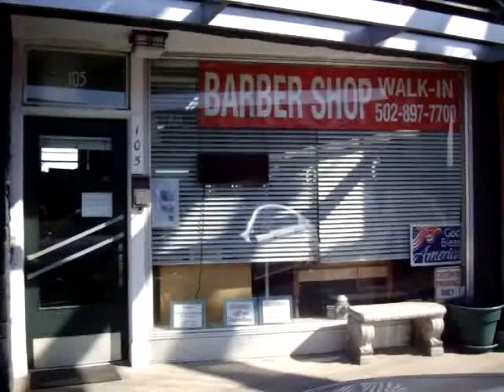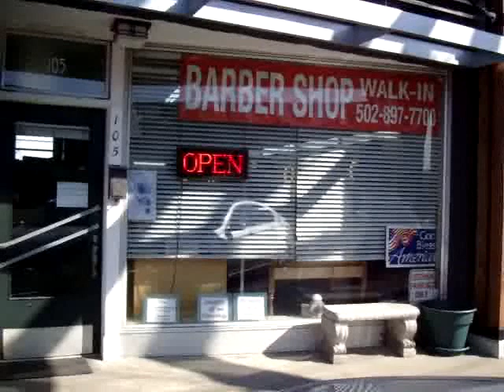HIKES POINT NEWS HUBBARD LANE BARBER SHOP WINDOW SIGN